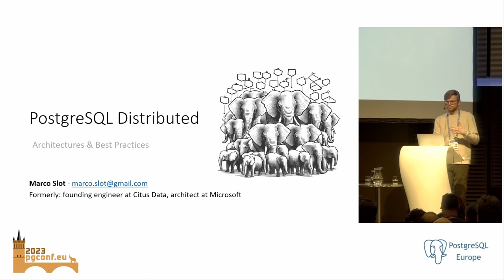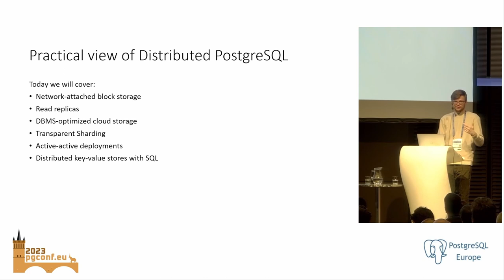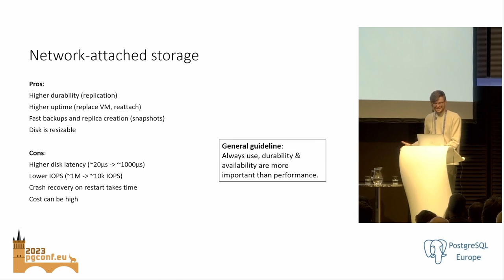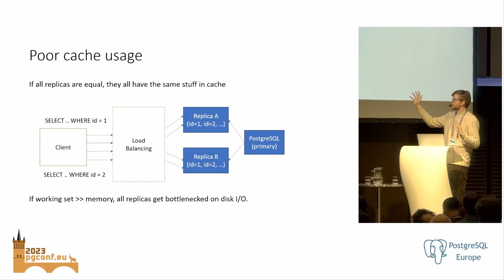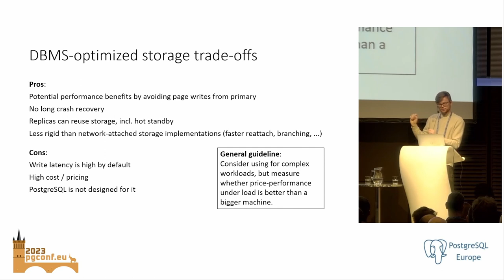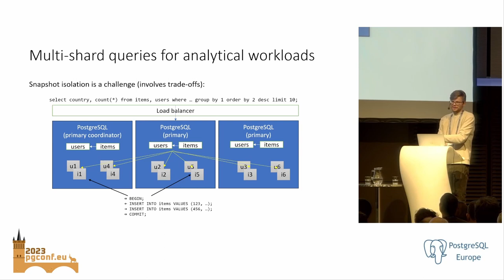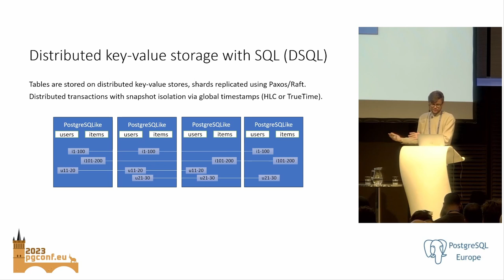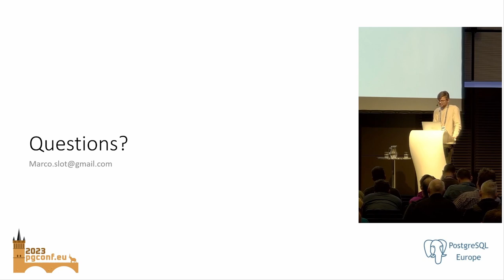Marco Slot: PostgreSQL Distributed: Architectures & Best practices (PGConf.EU 2023)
While PostgreSQL is seen as a single server database system, most of the time we actually run it in a distributed set up. You might already be using a hot standby, network-attached storage, read replicas, postgres_fdw, or even a more explicitly distributed set up that uses sharding, Citus, a distributed fork of PostgreSQL, or decoupled storage & compute. This talk will discuss the properties and trade-offs of different distributed PostgreSQL architectures.

Distributed database systems inherently involve trade-offs regarding response time & throughput, scalability, durability, availability, consistency, and operational simplicity. Navigating those trade-offs can be a challenge. We will walk through various examples of typical distributed set ups and contrast different alternatives. Performance and scalability will be especially important themes.

At the end of the talk, you should have a better understanding of different distributed PostgreSQL architectures, the trade-offs involved, when to apply which architecture, and some best practices to follow.